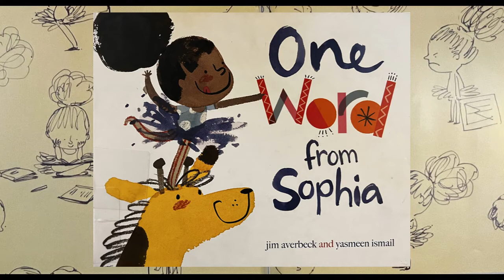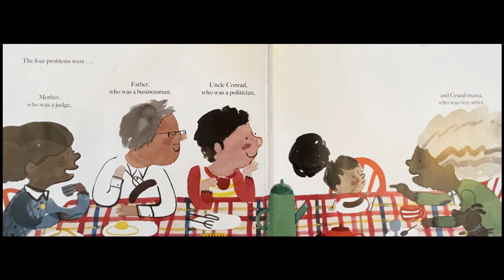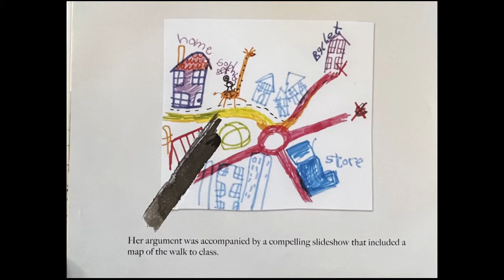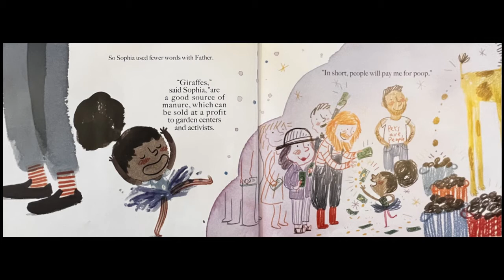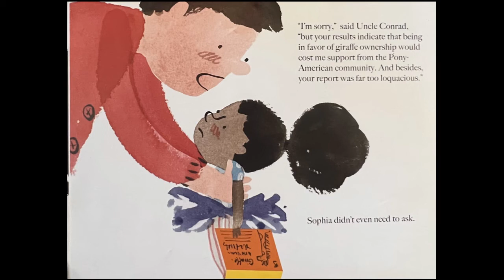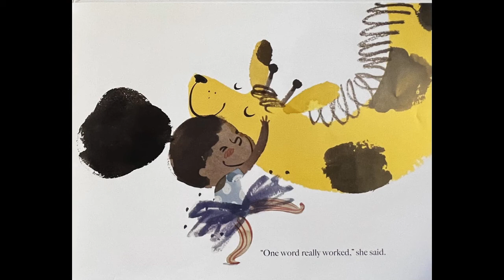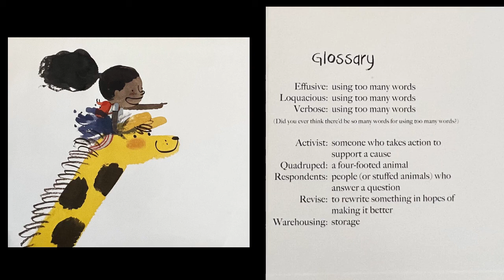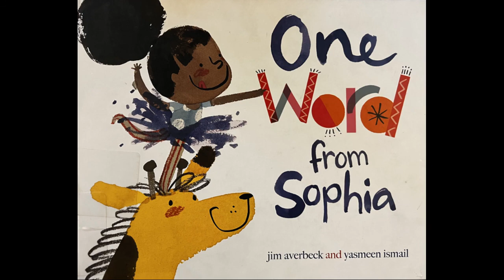One Word from Sophie (Hip-Hop Music Version)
One Word from Sophia
(Sophia #1)
by Jim Averbeck,
Yasmeen Ismail (Illustrations)

Sophia tries varied techniques to get the giraffe she wants more than anything in this playfully illustrated story about the nuances of negotiation.

Sophia has one true desire for her birthday. But she has Four Big Problems in the way: Mom, Dad, Uncle Conrad...and Grand-mama.

Will her presentations, proposals, and pie charts convince them otherwise?

Turns out, all it takes is one word.